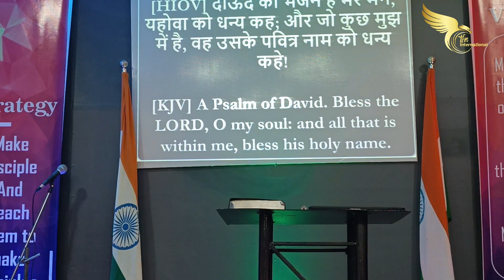Faith is not what you confess Faith is your heart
Faith starts from your heart and starts confessing in your mouth.
It is important to put Faith first in your heart before it manifests in your body